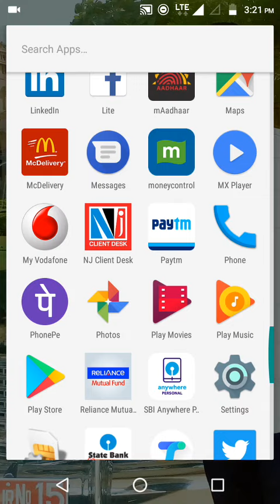Moto E3 Power OTG Problem Solved | मोटो ई 3 पावर ओटीजी समस्या हल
Moto E3 power copy file from internal memory to otg

मोटो ई 3 पावर कॉपी फ़ाइल को आंतरिक मेमोरी से ओटीजी